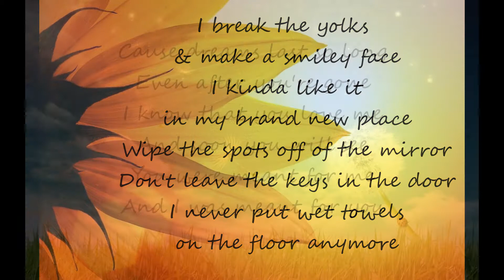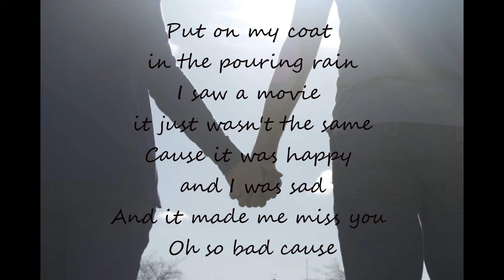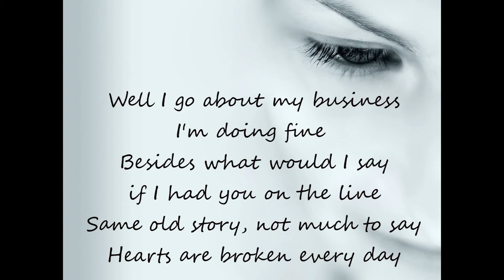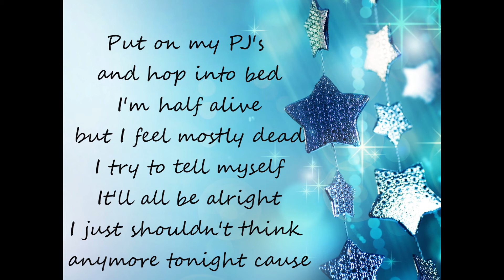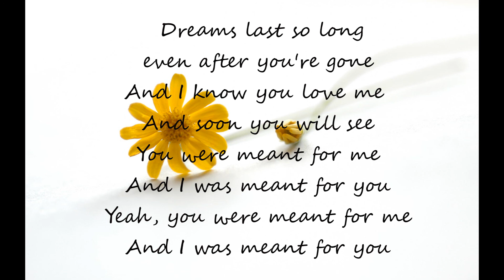You Were Meant For Me (cover) 6-1-14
A cover of You Were Meant for Me performed by Carla Brown & Southern Sound at The Red Barn in Greenup, KY.